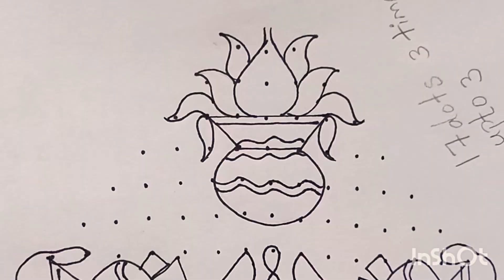Easy Sankranti Muggulu with Dots for beginners/Easy Pongal kolam/ Bhogi muggulu